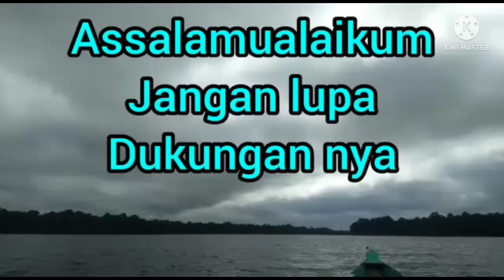bertemu sarangnya ikan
assalamu'alaikum memancing kali ini didaerah hutan janggir daerah Barito selatan kalteng dan ikan betoknya sangat memuaskan hasilnya bagi yang menonton video ini mohon dukungannya dengan cara like comen subscribe dan share Tampa dukungan anda saya bukan apa apa
terima kasih